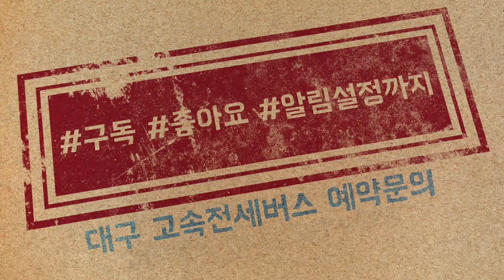고속전세버스 주간오후 운행 전지적 운전자 1인칭운용모드경북성주→경부고속선→서대구(평리)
국내/해외여행투어 골프여행 항공권예매 제주도&울릉도&독도 최신형 전세버스 보유 테마여행투어 당일여행

대구출발 고속전세버스 임차&임대 여행상담&문의

카카오톡 온라인 여행상담&문의 ID scj1691

달리는꼬부기 해시테그